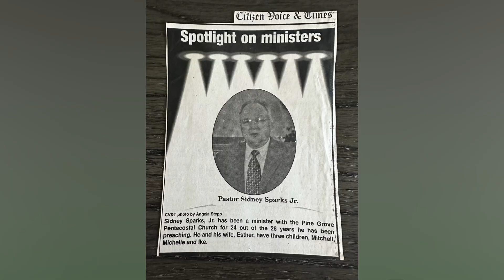Through the years. 1983-2024